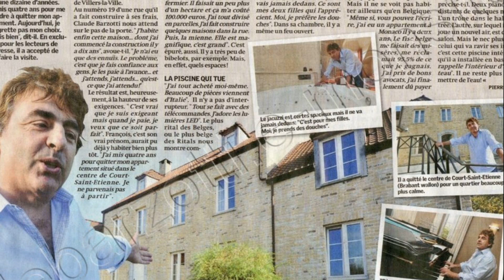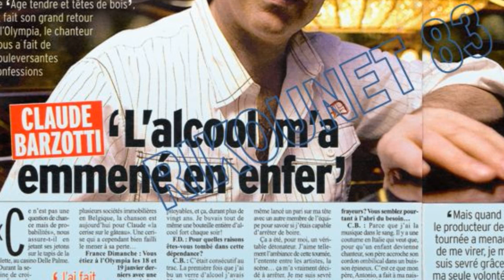Claude Barzotti revient sur ses problèmes de boissons , dernier témoignage émouvant !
Claude Barzotti peu de temps avant sa disparition revenait sur les problèmes de boissons qui ont dit-il détruit sa vie !